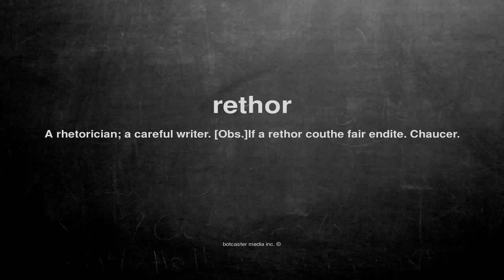What does rethor mean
What does rethor mean in English?